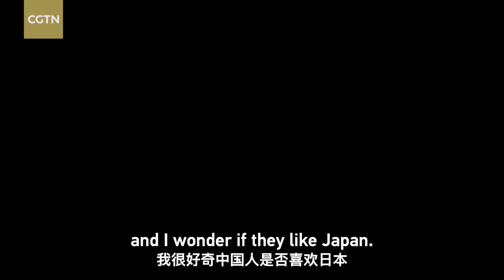China in the eyes of Japanese Gen Z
How does Japan 's generationz view ChinaJapan relations? Generation Z (or genz ) refers to people born between the mid-1990s and the early 2010s. It is the first generation that has lived with internet access and portable digital technology their entire lives. CGTN hit the streets of tokyo to ask young Japanese about their views of china from multiple perspectives, and their expectations for the future of the relationship.